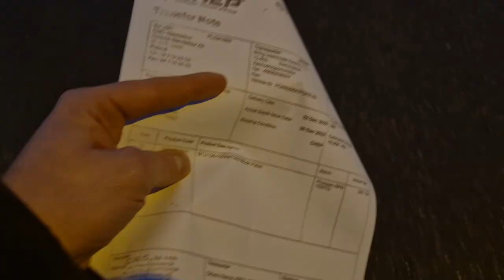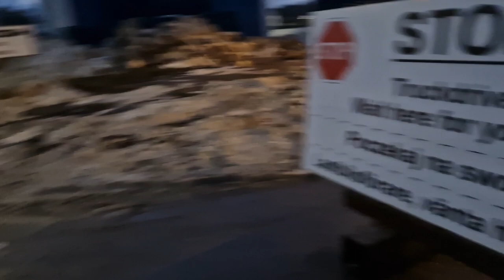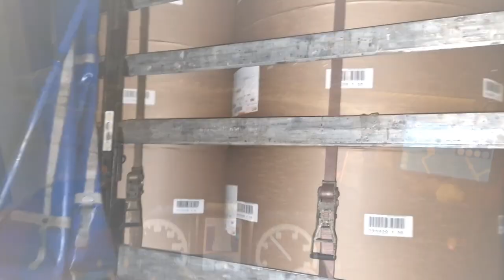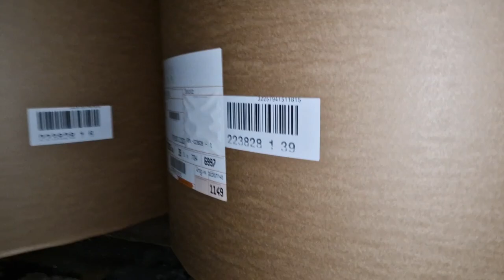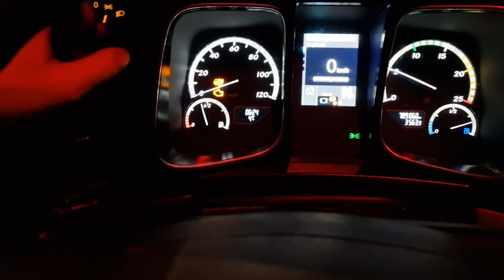MŁODY NA SZWECJI #7 - Czy dojadę na święta!?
Hej jestem Mateusz!
Jestem młodym sioferem "TIR-A".
Chce pokazać jak wygląda to od środka i odkryć pare być może nie znanych ciekawostek. Jeśli Ci się podoba to co tworzę zostaw coś po sobie poniżej.

ŁAPA👋!!!